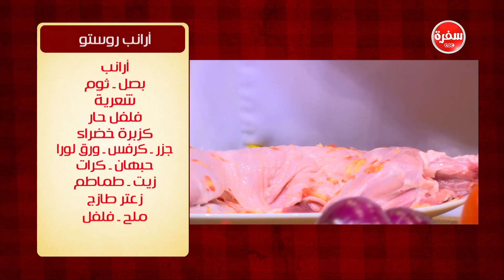أرانب روستو | الشيف شربيني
طريقة عمل أرانب روستو مع الشيف شربيني في الشيف